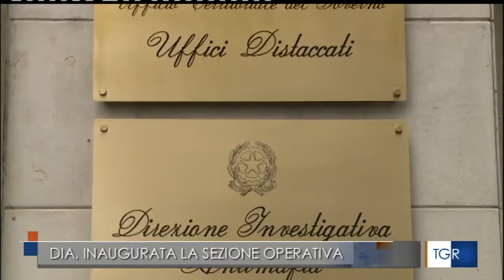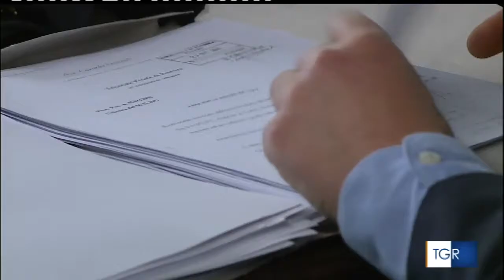Lamorgese a Potenza inaugura la sezione operativa della Direzione Investigativa Antimafia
Fonte: TGR BASILICATA